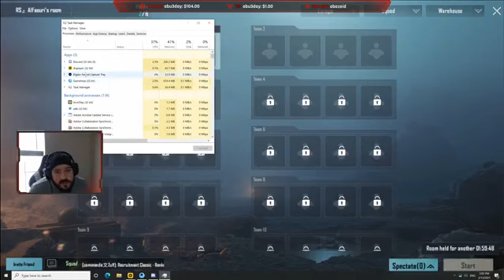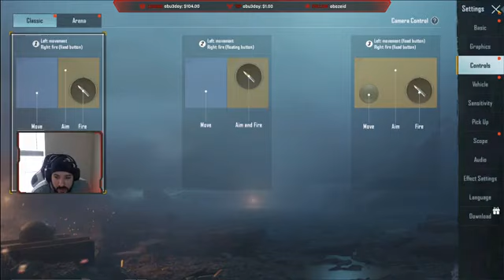ببجي موبايل 100s8937